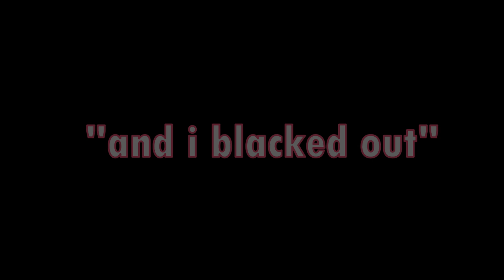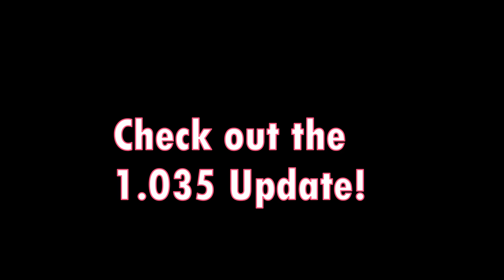SENPAI'S STORY: SAMURAIS VS KAMI-KUNS WAR | Sakura School Simulator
The episode further showcase the features of Update 1.035, told in a beautiful way by Senpai himself. This episode showcase more of the Funny Mode, so enjoy!

▂▃▄▅▆▇█► 🅵🅴🅴🅳🅱🅰🅲🅺✔ monetize please.